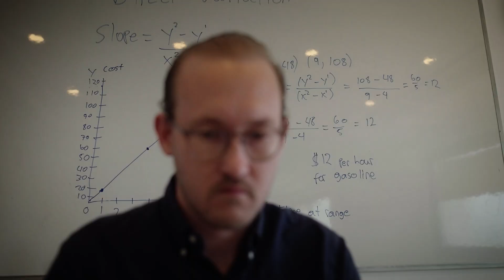American High School - Mizzou Academy in Marbella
The American College in Spain has partnered with Mizzou Academy, University of Missouri High School, to offer international students the possibility of obtaining an accredited U.S. High School Diploma.

Mizzou Academy offers courses aligned with national standards in English Language Arts, Social Studies, Science, and Mathematics.

This program focuses on active learning and developing skills by having students take responsibility for their own learning by reading and listening to course content, taking advantage of practice activities, preparing work carefully before submission, and sharing ideas and questions with their teachers.

- Standards-based courses
- Interactivity, videos, activities, and content
- Assignments that build communication skills, critical thinking, and creativity
- Experienced teachers and instructor support
- Individualized attention